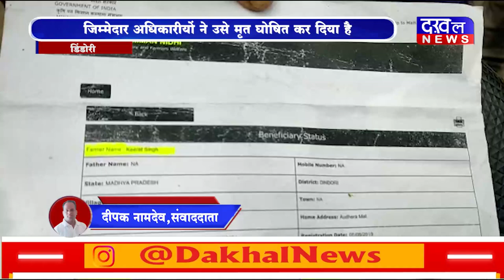DAKHAL NEWS जीवित होने का प्रमाण लेकर दर-दर भटकता किसान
जीवित होने का प्रमाण लेकर दर-दर भटकता किसान
 जिम्मेदार अधिकारीयों ने उसे मृत घोषित कर दिया है